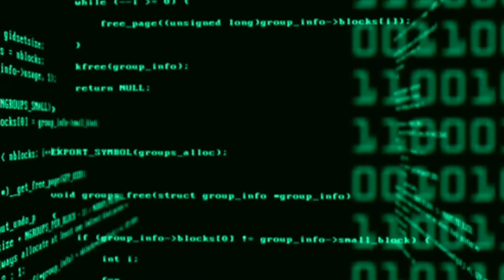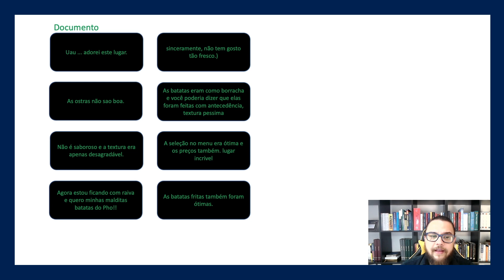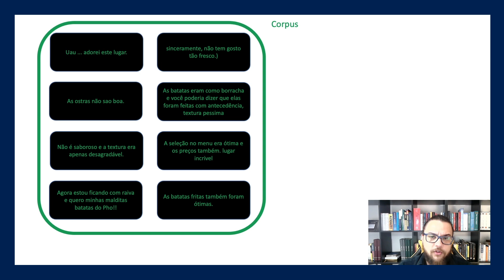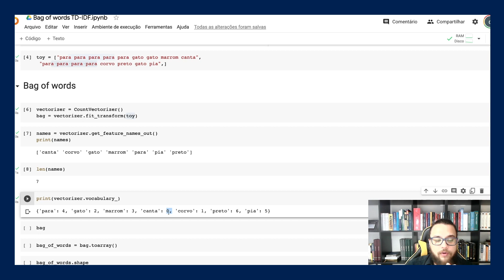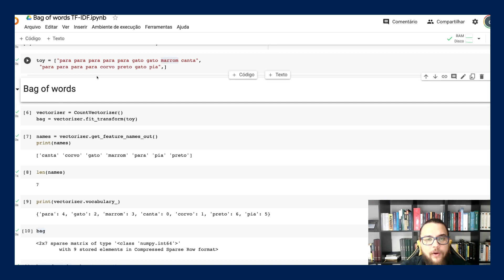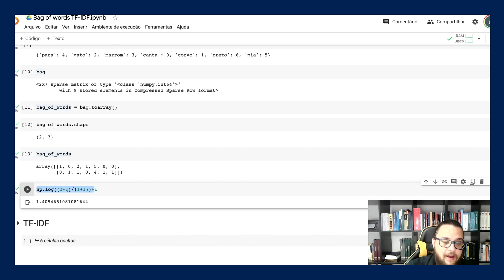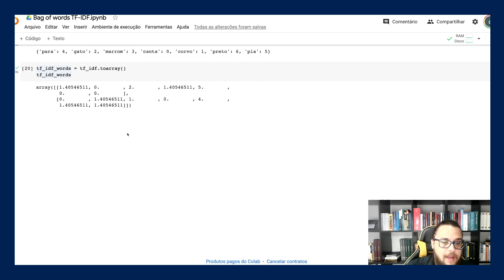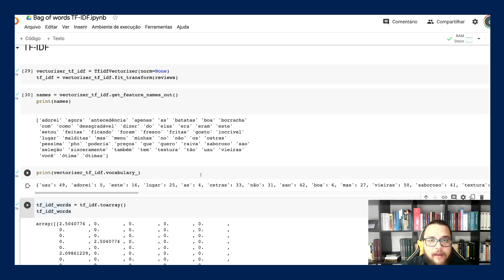Entenda as técnicas Bag of Words e TF-IDF para Inteligência Aritifical. Lendo os principais papers!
No primeiro episódio da nossa série de leitura e revisão de papers essenciais para a Inteligência Artificial, mergulhamos no fascinante mundo da NLP (Processamento de Linguagem Natural). Prepare-se para uma jornada incrível, pois vamos explorar o passado e o presente da IA, desde as técnicas mais fundamentais até os modelos de linguagem de ponta como o ChatGPT.

No vídeo de hoje, começaremos com os alicerces: o "Bag of Words" (BoW) e o "TF-IDF" (Term Frequency-Inverse Document Frequency). Descubra como essas abordagens tradicionais foram fundamentais para a compreensão textual e como ainda têm relevância nos dias de hoje.

Vamos analisar os papers-chave que estabeleceram as bases para essas técnicas e discutir por que eles são tão importantes no contexto da IA e do NLP. Não importa se você é um iniciante ou um especialista, este vídeo promete informações valiosas para todos.